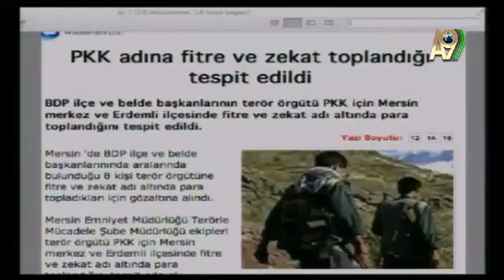Adnan Oktar Ankara'nın Bağları